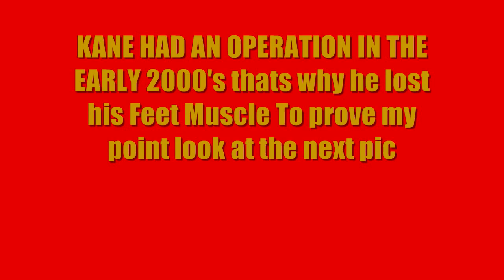Glenn Jacobs with hair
Hey Youtubers I am going to show you a bit of how Glenn Thomas Jacobs looked like when he had hair unmasked. Keep in mind that I am not going to give away any pics cause his wife specifically told me not to.

Many Glen Jacobs Characters

Christmas Creature
Bruiser Mastino
Glen Jacobs himself
Doomsday
Fake Diesel
Isaac Yankem DDS
Unabomb
Kane !!!